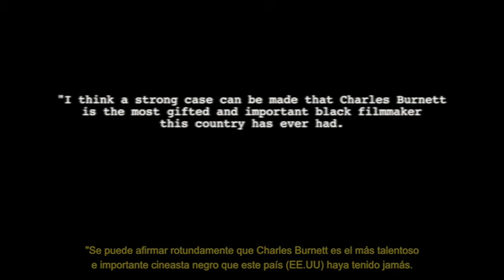Video for the crowdfunding campaign to publish the book: "Charles Burnett: A Troublesome Filmmaker"